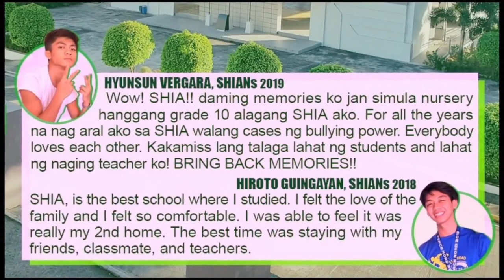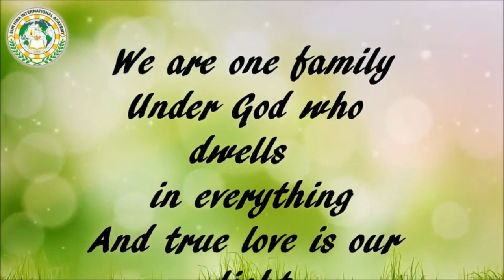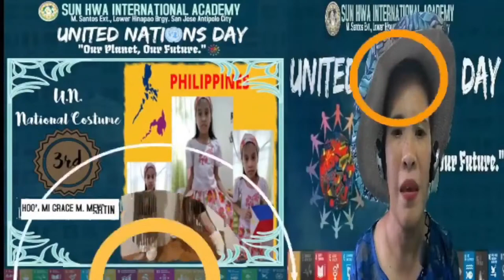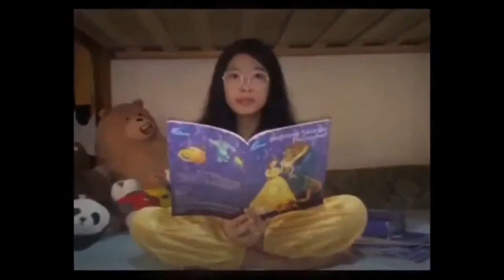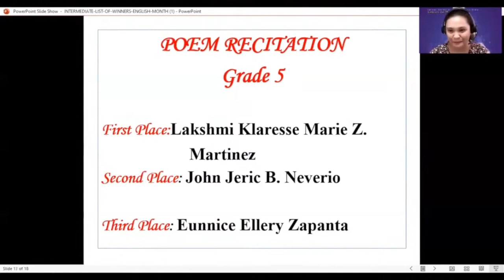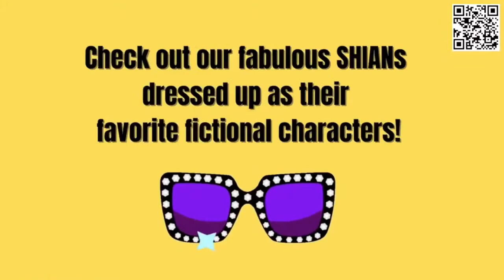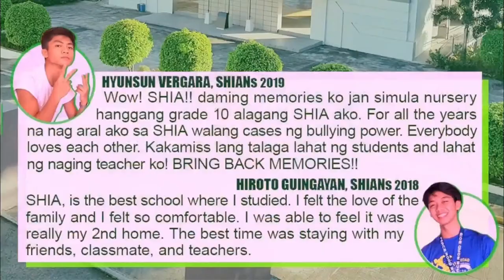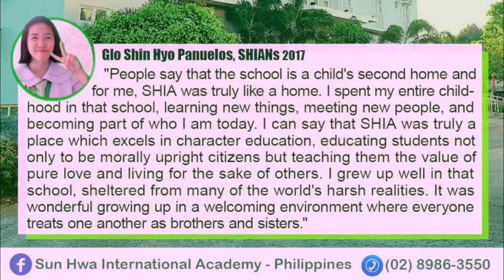2022 0204 Recognition of Academic Achievers and Card Distribution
Second Quarter

Streamed Live from Antipolo City, Rizal, Philippines